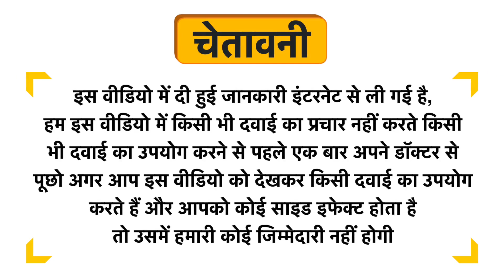Brillare Dandruff Control Oil Shots Uses in Hindi | Side Effects | Dose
Brillare Dandruff Control Oil Shots Uses in Hindi | Benefits | Side Effects | Dose